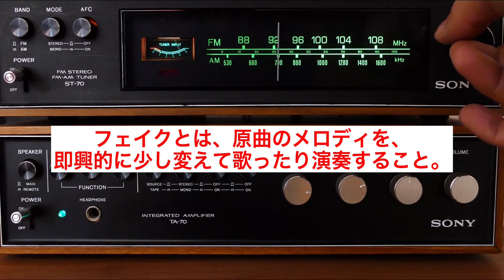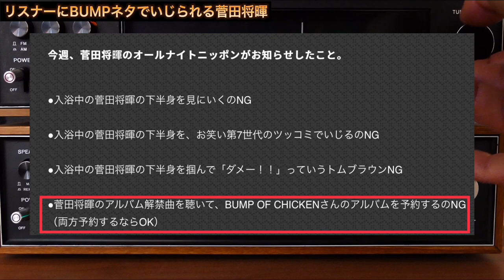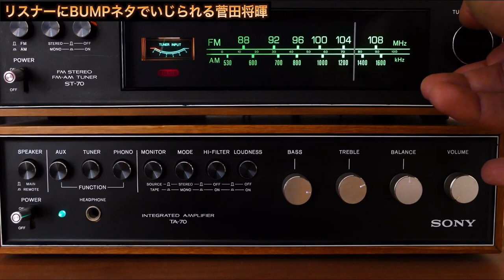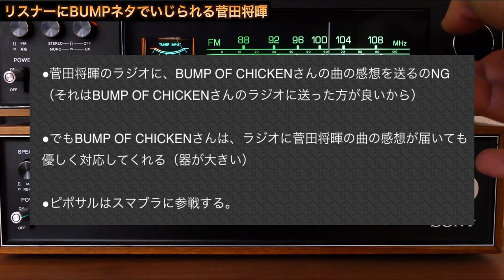【菅田将暉】結婚おめでとう、BUMP OF CHICKEN関連の話【小松菜奈】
俳優菅田将暉（28）と女優小松菜奈（25）が15日、所属事務所やそれぞれのSNSを通じて、結婚したことを発表した。

◆BUMP OF CHICKEN(バンプオブチキン)とは
メンバー全員が千葉県佐倉市出身、幼なじみ同士で結成。
今尚、リスナー層を拡大し続け、男女問わず幅広い年齢層に支持される稀有なバンドである。

◆メンバー
・藤原基央（ボーカル・ギター）
・増川弘明（ギター）
・直井由文（ベース）
・升秀夫（ドラムス）

◆愛称
・バンプ
・BUMP
・BOC
・バンチキ

◆リンク
・BUMP OF CHICKEN オフィシャルサイト